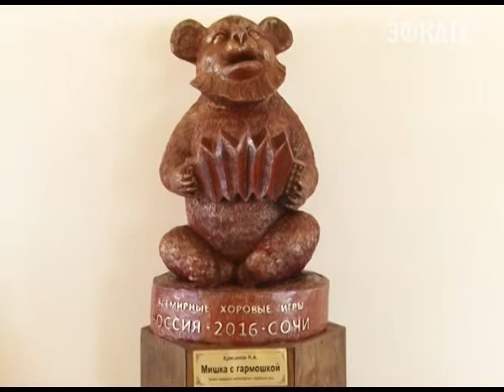В Сочи откроется выставка, посвященная Всемирным хоровым играм. Новости 24 Сочи